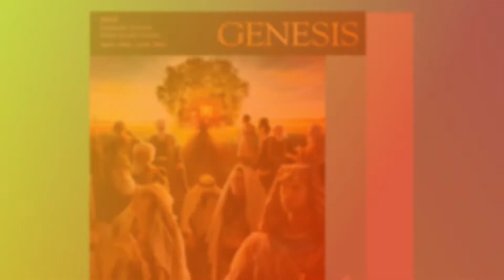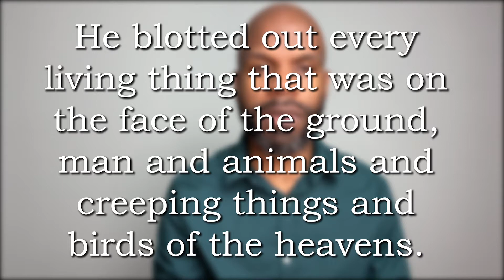THE END OF THE FLOOD -- Sabbath School Devotion -- April 19